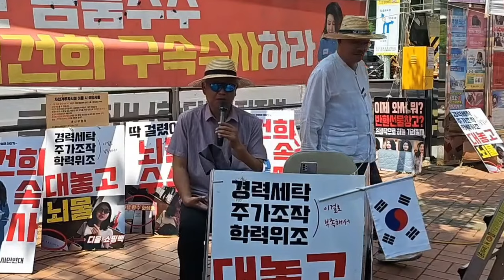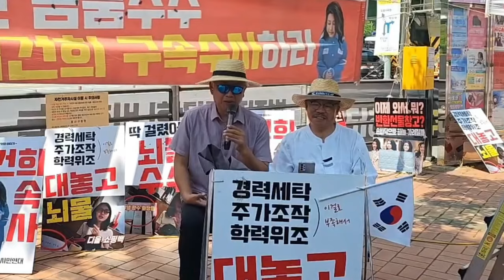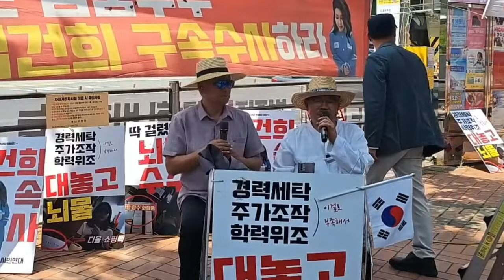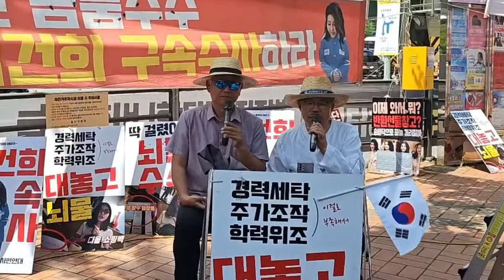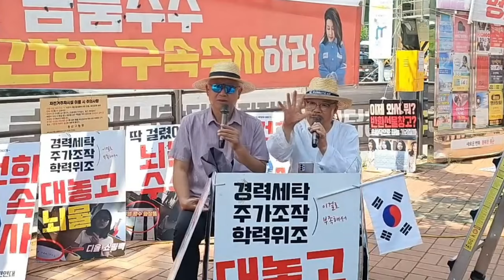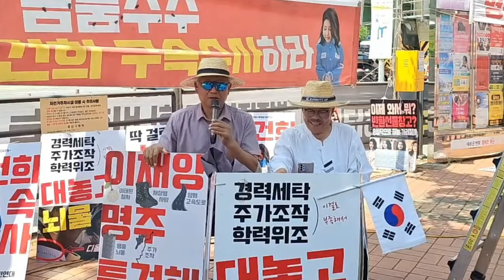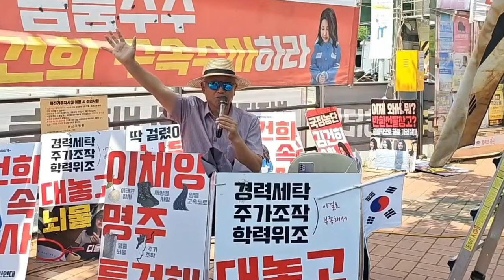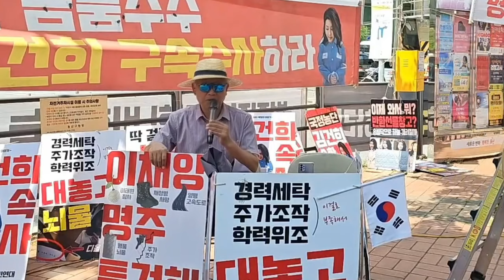농성 117일차! "서울의소리가 하면 다 구속된다!" - 초심 백은종 박승복 목사